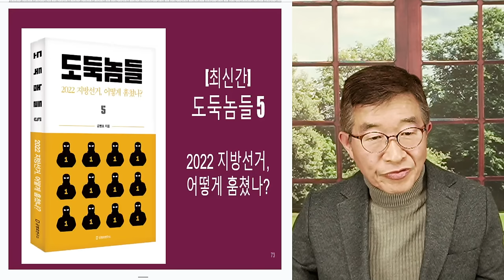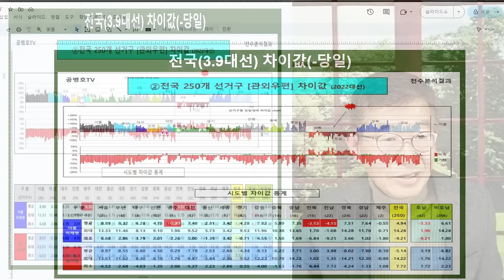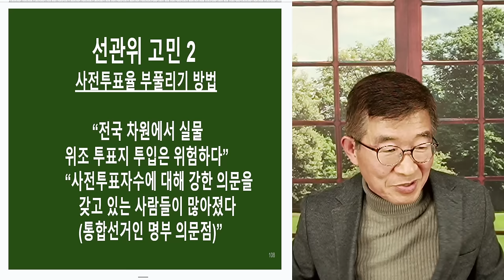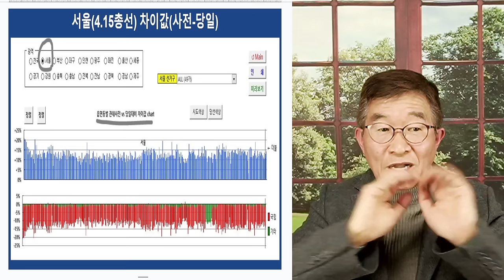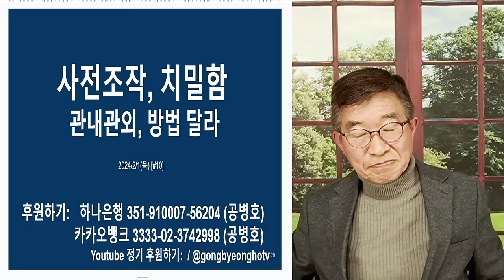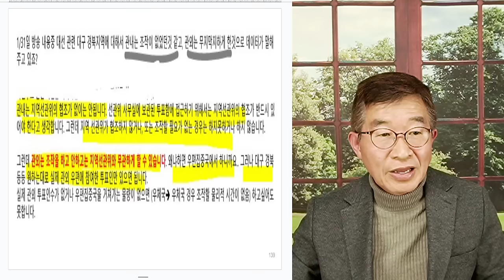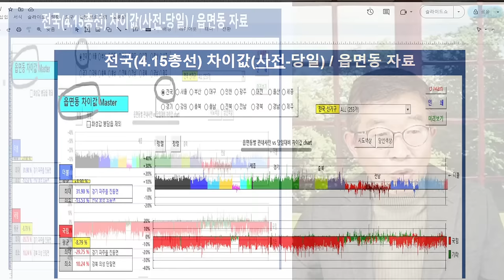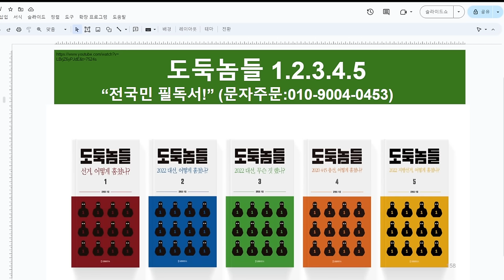선관위, 근심걱정 / 도대체 얼마나 만져야 하나, 이번에는 [공병호TV]